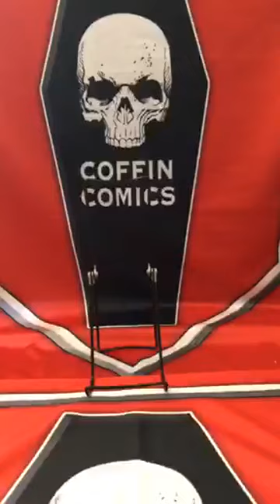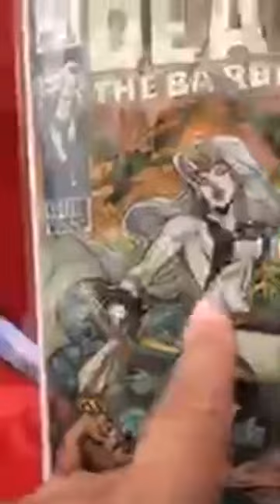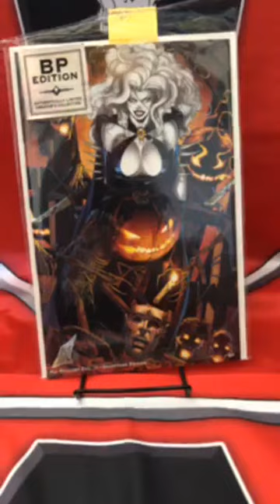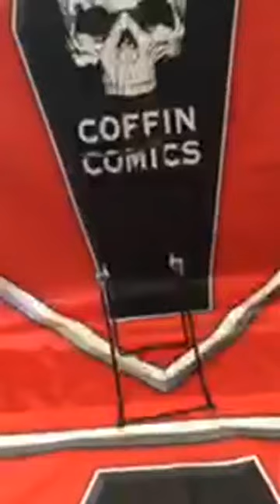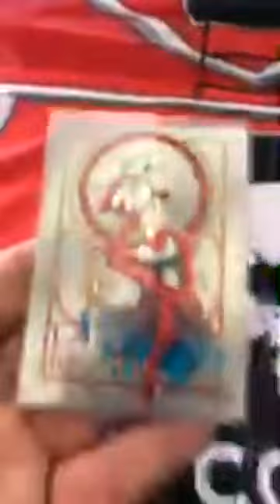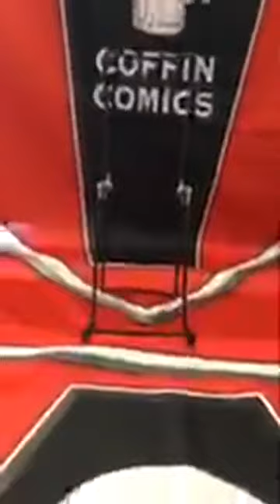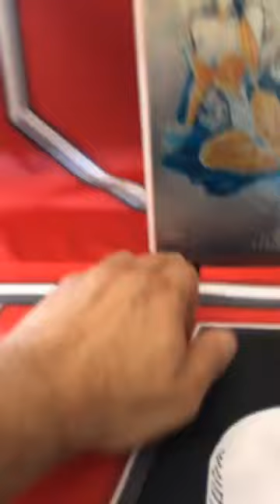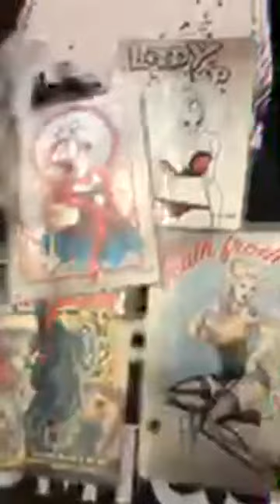Coffin Comics Shopping Network 6/2/2020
### Other Links

➤ Sign up for the Coffin Comics V.I.P. Newsletter!

GET CONNECTED!